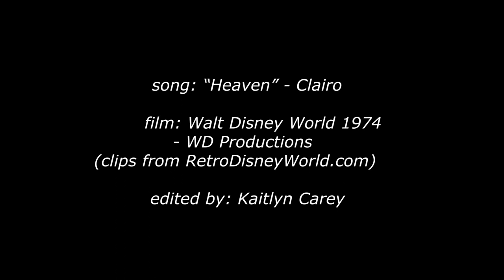Clairo - Heaven (A Music Video)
My second film edit music video.
Film: WDW - 1974
Song: "Heaven" by Clairo
Editor: Kaitlyn Carey

Lyrics:
Alone
For the last time
You're just a loner
Give it a try
And you're hard on yourself
And your laugh, it just melts in my hands
Lonesome in the streets
Say the mice all seem to laugh at me
I'll get by with you on my mind
I'll get by with you on my side
I'm not at home (at home)
And I'll just say that
Bein' with you makes me feel less old
A kid on the street playing basketball
Horses will run forever, can't be called
Wish that I
Wish that I
Wish that I could go back in time
I'll get by with you on my mind (on my mind)
I'll get by with you on my side (on my side)
Songwriters: Claire E. Cottrill